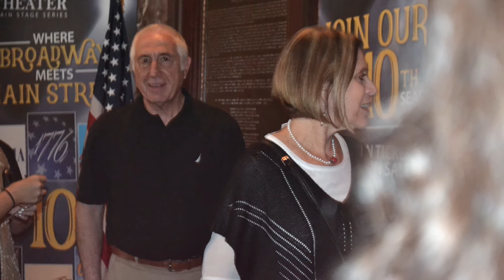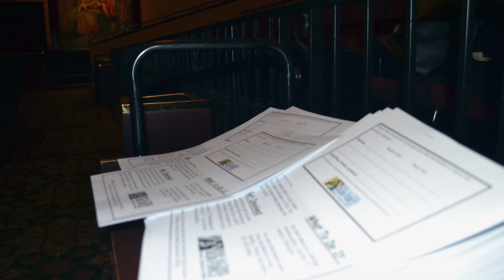GRACE, the Movie: John W. Engeman Theater Premier Screening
Marisa Vitali returns home to Northport, LI to show the premier screening of her movie, GRACE at the John W. Engeman Theater.  To raise awareness of the plight of recovering addicts Marisa shares her film and her courageous story of recovery in order to donate funds for the Northport-East Northport Drug & Alcohol Task Force. Listen to  interviews about the debut of GRACE:  Marisa Vitali (Actor, Producer, Writer GRACE),, Kevin O'Neill(Managing Director John W. Engeman Theater), Scott Norcott (Public Relations Coordinator, Npt.-E Npt Drug & Alcohol Task Force), Gabriel Manzueta (Sra NY Natl. Guard Counterdrug Civil Operations), Carissa A Cantone (SSG, NY Natl. Guard, Counterdrug Civil Operations), Irene McLaughlin(Asst. Supt. Human Resource Npt-ENpt School Dist), Darryl St. George(HS History Teacher Npt.-ENpt School Dist) and Anthony Ferrandino(Chariperson, Npt-ENpt Community Drug & Alcohol Task Force).